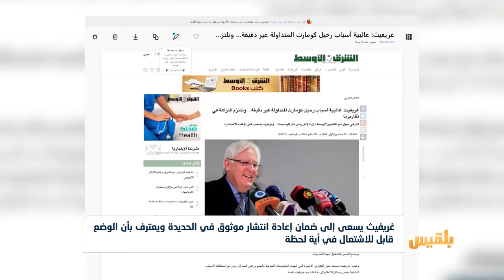غريفيث يسعى إلى ضمان إعادة انتشار موثوق في الحديدة |تقرير ياسين التميمي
نفى المبعوث الأممي إلى اليمن مارتن جريفيث وجود خلافات مع رئيس لجنة إعادة الانتشار في الحديدة الجنرال الهولندي باترك كاميرت.
وقال غريفيث في حوار مع صحيفة الشرق الأوسط إنهما عملا بشكل وثيق من أجل أن ينفذ الطرفان بشكلي عملي اتفاق الحديدة..
مشيرا إلى وجود إرادة سياسية لوضع اليمن على مسار السلام الصحيح وإنهاء المعاناة.